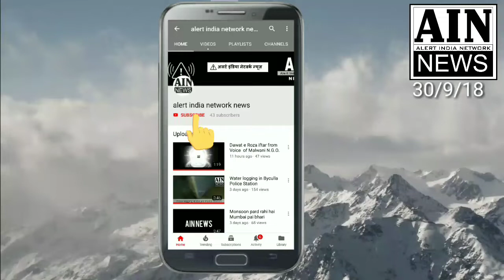Slum k bacche ne jeeta silver and bronze medal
22nd All Maharashtra open karate championships